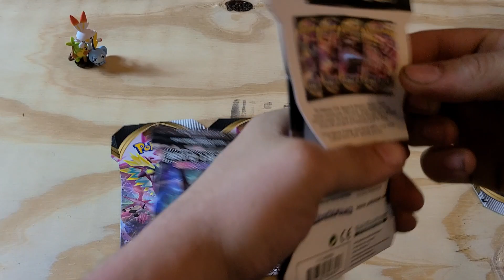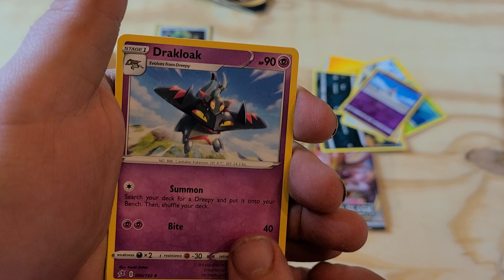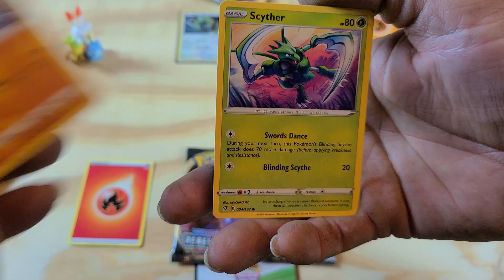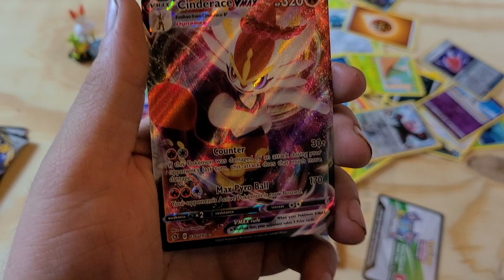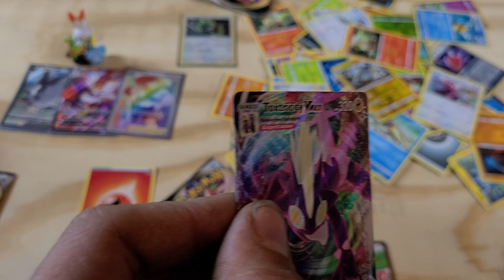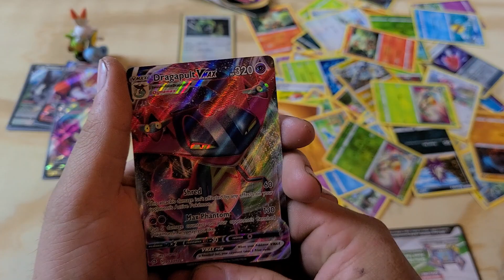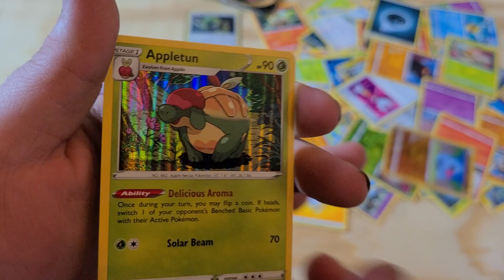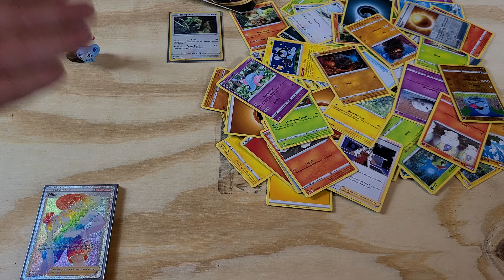PACK BATTLE VS REFRIDGATUBE - CRAZY EPIC PULLS!!!!! MUST WATCH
you guys wont believe the pulls we got in this pack battle with the legendary refridgatube check him out